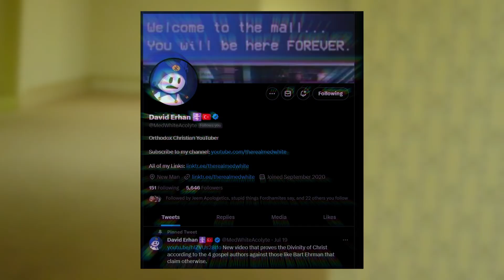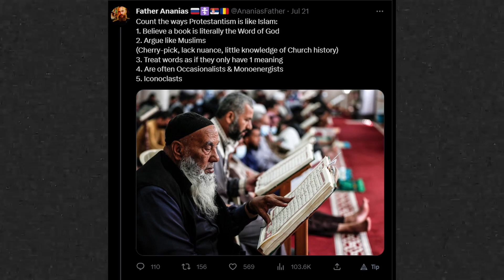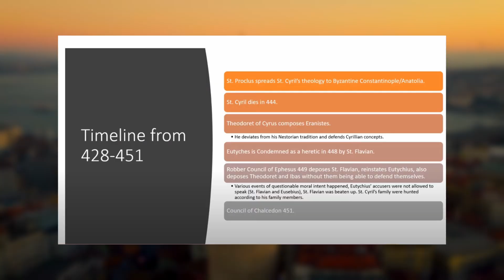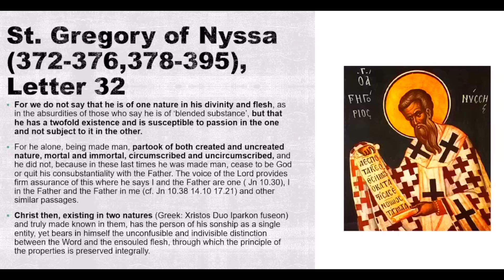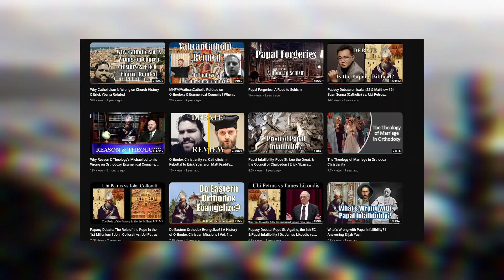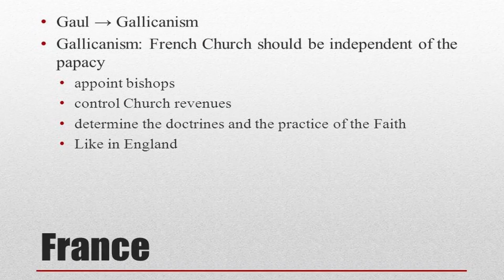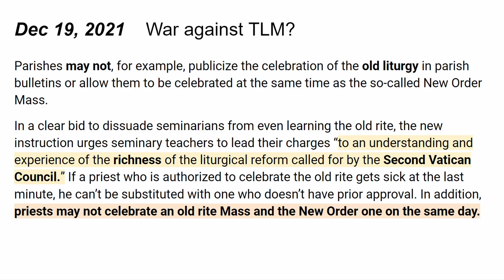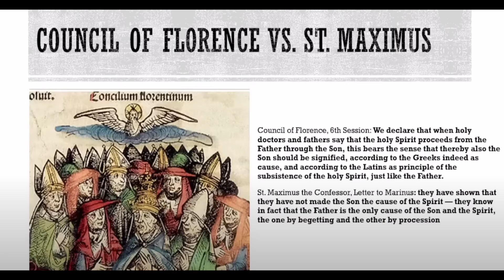Orthocast Ep 20 - David Erhan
00:00 Upbringing
03:57 Finding Orthodoxy
08:55 Starting Channel
12:29 Oriental Orthodoxy
24:35 Nestorianism
31:04 Eastern Catholicism
43:17 Modern RCC
48:10 Filioque
53:06 Future Plans